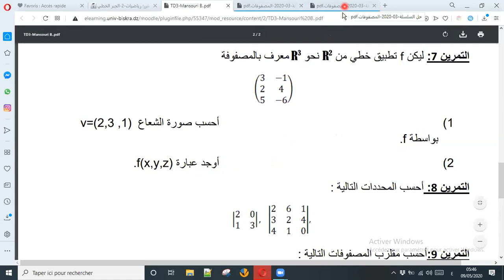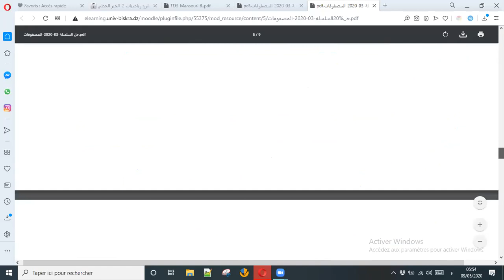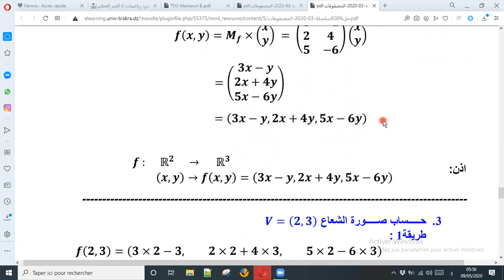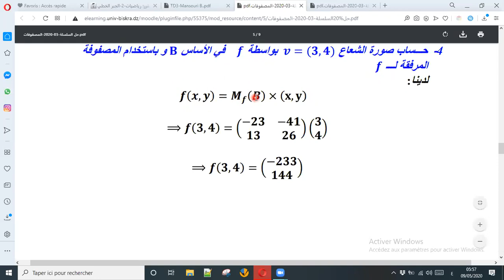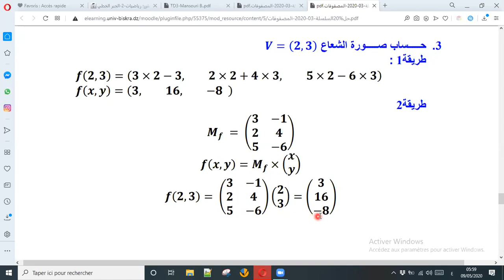حل التمرين _7_السلسلة _3_#المصفوفات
خاص بطلبة السنة أولى جذع مشترك علوم اقتصادية وتجارية وعلوم التسيير جامعة بسكرة
يمكن لطــلابنا الأعـــزاء تحمــــيل السلسلة رقم 3 مع حلـــولها من الرابط التــــالي
.كما يمكنكم ترك اسئلتكم واستفساراتكم وآرائكم في التعليقات